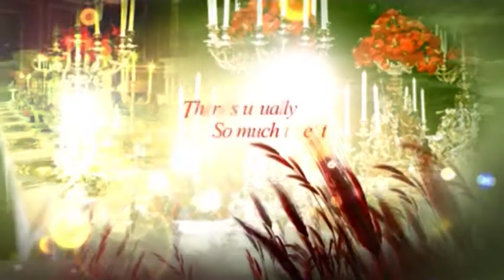Apostle Sunday A. Popoola - DIVINE GUIDANCE (PART 1)